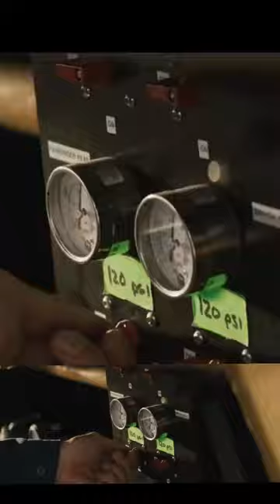The Fall Guy | FINAL Trailer 2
He’s only the stuntman, but he’s stealing the show.
TheFallGuyMovie Only in Theaters May 3.

From real life stunt man and director David Leitch, the blockbuster director of Bullet Train, Deadpool 2, Atomic Blonde and Fast & Furious Presents: Hobbs & Shaw and the producer of John Wick, Nobody and Violent Night, comes his most personal film yet. A new hilarious, hard-driving, all-star apex-action thriller and love letter to action movies and the hard-working and under-appreciated crew of people who make them: The Fall Guy.

Oscar® nominee Ryan Gosling (Barbie, La La Land, Drive) stars as Colt Seavers, a battle-scarred stuntman who, having left the business a year earlier to focus on both his physical and mental health, is drafted back into service when the star of a mega-budget studio movie—being directed by his ex, Jody Moreno, played by Golden Globe winner Emily Blunt (Oppenheimer, A Quiet Place films, Sicario)—goes missing.

Inspired by the hit 1980s TV series, The Fall Guy also stars Winston Duke (Black Panther franchise) and Academy Award® nominee Stephanie Hsu (Everything Everywhere All at Once).

From a screenplay by Hobbs & Shaw screenwriter Drew Pearce, The Fall Guy is produced by Kelly McCormick (Bullet Train, Nobody, Atomic Blonde) and David Leitch for their company 87North, and by Ryan Gosling and by Guymon Casady (Game of Thrones, Steve Jobs and executive producer of the upcoming series Ripley) for Entertainment 360. The film is executive produced by Drew Pearce, Entertainment 360’s Geoff Shaevitz and the creator of the original Fall Guy television series, Glen A. Larson.